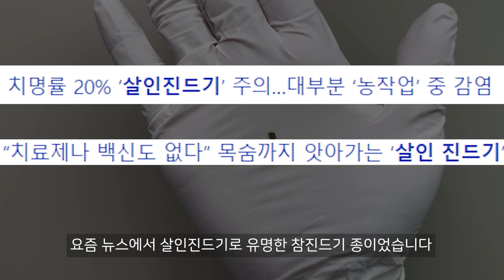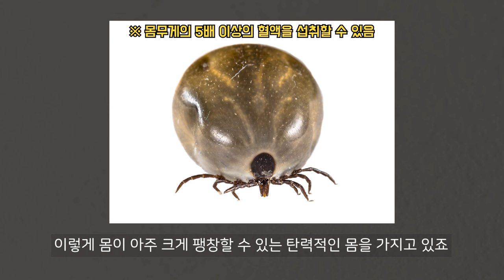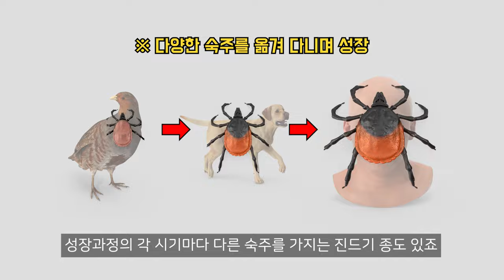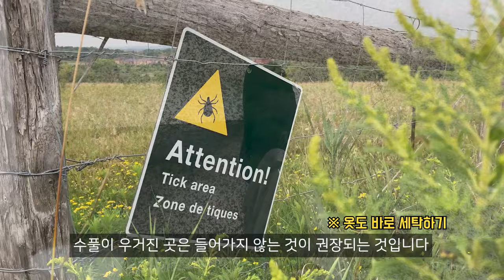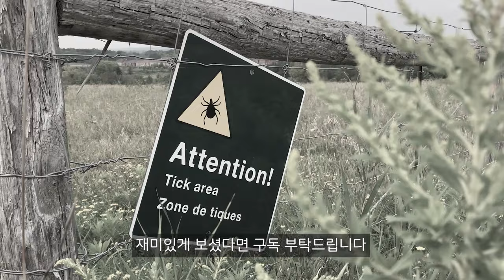당신이 진드기를 조심해야하는 이유 ㄷㄷ (매년 수백 명이 죽고 있습니다..)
얼마 전 친구네 강아지에서 진드기가 발견됐다며, 저에게 진드기가 한 마리 전달되었습니다.

확인해보니.. 요즘 뉴스에서 살인진드기로 유명한 참진드기과의 진드기였죠

진드기는 우리나라에서 매년 수십~수백 명의 사람을 죽이고 있지만, 생각보다 많은 사람들이 위험성을 인지하지 못하고 있습니다.

그래서 이번 영상에서는 진드기의 생물학적 특성에 대해 보여드리고,
진드기의 위험성을 알리는 영상을 제작해보았습니다.

영상을 끝까지 봐주세요!

조만간 실제로 우리나라에 서식하는 진드기들을 잡아서
직접 보여드리는 콘텐츠를 준비해보겠습니다!

수상한생선의 도서
『수상한생선의 진짜로 해부하는 과학책 1,2』 도 사랑해주세요-!